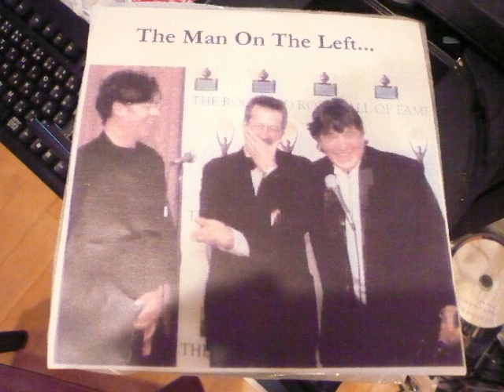stagefright / Rick Danko & Paul Butterfield (1979)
Date: 12/13/79
Performer: Danko/Butterfield
Location: Boulder, CO The Blue Note
Source/Quality/Length: FM/EX/60
Note: w/Blondie Chaplin

Born In Chicago
I Love You
Lost My Best Friend
Sick and Tired
Mystery Train
★Stagefright
Crazy Mama
Serra Lena
Unfaithful Servant
Good Feeling (inst)
Java Blues
Sail on Sailor